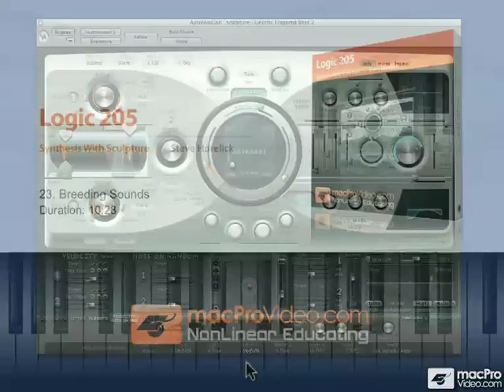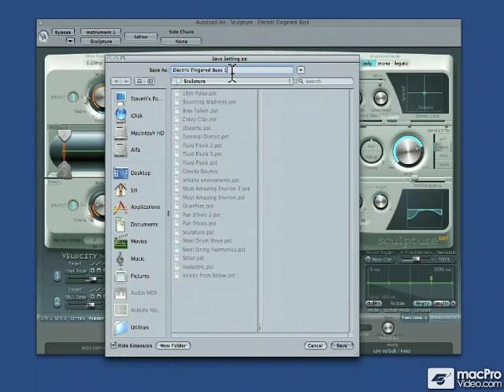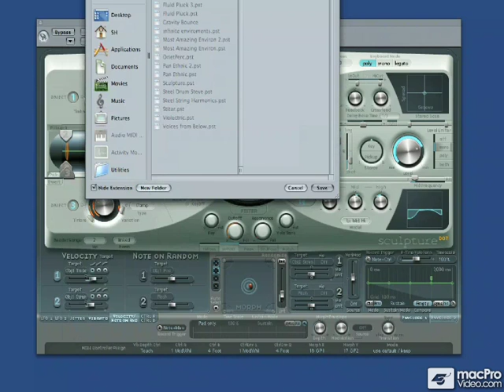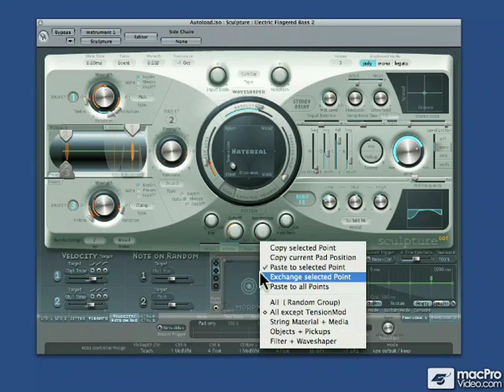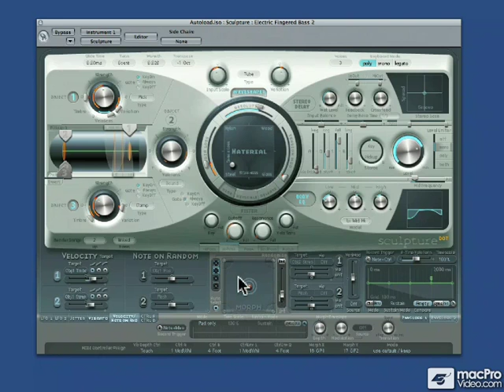Logic 205: Synthesis With Sculpture - 23. Breeding Sounds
Logic 205: Synthesis With Sculpture by Steve Horelick
Video 23 of 26 for Logic 205: Synthesis With Sculpture

If you are a Logic user, but you have not gotten into Sculpture, you're missing a phat instrument. Simply stated, Sculpture sounds amazing! It's a powerful synth, but at first glance it is intimidating!Thankfully, we have Steve Horelick, a master synthesist, here to show you the way! With his trusty sidekick Igor in tow, Steve strips Sculpture to it's basics before building it back up, step by step, to show you how to synthesize rich and musical timbres that have never been heard before.

Sculpture is certainly a synthesist's dream tool. With a depth of programming that could shame any traditional synthesizer and the ability to save and recall your custom patches at any time, Sculpture will become one of the most important tools in your audio arsenal. Steve shows you how to model wood sounds, bells and metallic hits, smooth strings, and so much more ... if you avoid presets like the plague and insist upon uniqueness in your sounds, this is a must watch tutorial program.

Steve's best-selling tutorials on Sound and Logic's Effects Plugins are a main-stay of our tutorials here at macProVideo.com ... you'll be please to know he brings all of his talents, and also his assistant Igor, to this new tutorial program! In our opinion, this is the best one yet!